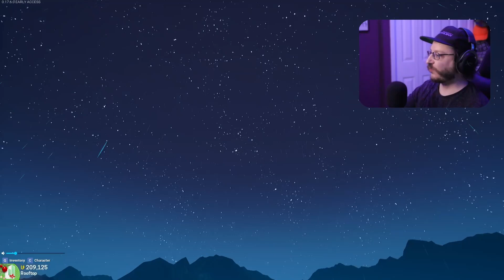Tower Unite w/ The Gang!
This is a game that is well known to some but a hidden gem to everyone else, Definitely check it out if you're into chill experiences to spend time with friends in!